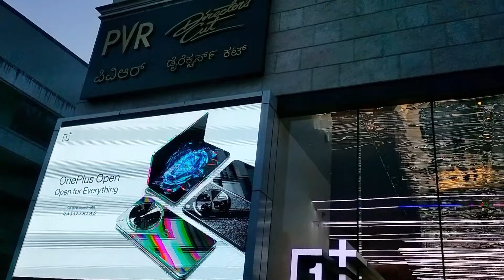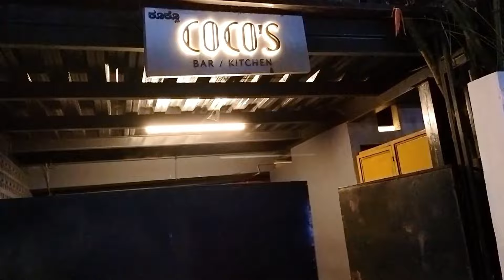MG Road Bangalore | Bangalore Shopping Places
MG Road Bangalore | MG Road Bangalore Night Life | 4K Quality Video | MG Road Bangalore Shopping

Bangalore City Walk | Travel Vlog | 4K Quality Video | My First Vlog

mg road bangalore
bangalore mg road
mg road bangalore nightlife
bangalore mg road nightlife
bangalore mg road nightlife red light area
mg road bangalore shopping
m g road bangalore
mg road shopping bangalore
bangalore mg road palestine protest
mg road bangalore red street
mg road red area bangalore
taj mg road bangalore
mg road night girl bangalore
mg road bangalore palestine
mg road church street bangalore
mg road street shopping bangalore
mg road bangalore news today
mg road pub in bangalore
bangalore nightlife mg road
mg road gurgaon red light area bangalore
bangalore mg road red line
pubs in mg road bangalore
best restaurants in mg road bangalore
mg road bangalore protest
m g road bangalore nightlife
mg road in bangalore
things to do in mg road bangalore
today mg road bangalore
pub in bangalore mg road
best pubs in mg road bangalore
bangalore tourist places in kannada
bangalore nearest tourist places
bangalore city tourist places
chick bangalore tourist places
in bangalore tourist places
bangalore near tourist places one day
bangalore tourist places in hindi
bangalore best tourist places
how to travel in metro first time in bangalore
bangalore travel
how to travel in bangalore metro first time
tech travel eat bangalore
bangalore travel places
bangalore travel vlog tamil
bangalore travel vlog Hindi
Christmas Celebration In Bangalore

My First Vlog | Video बनाना आसान नहीं | WideScope Coverage